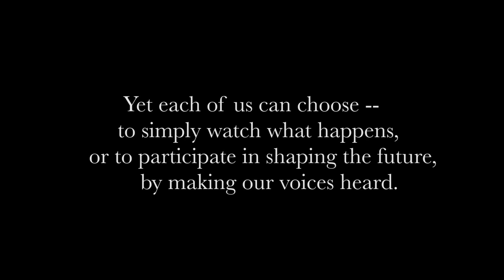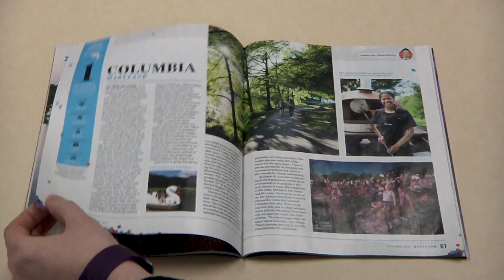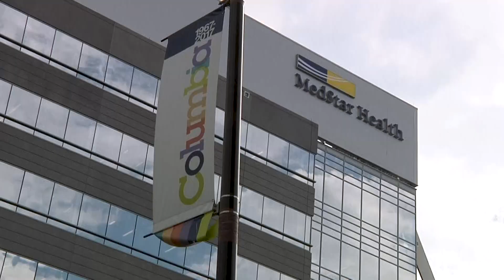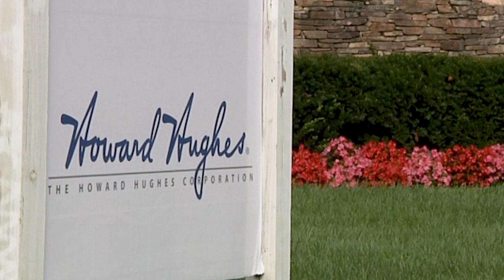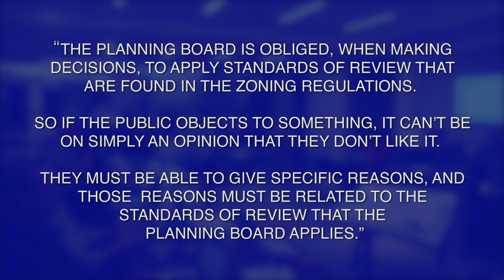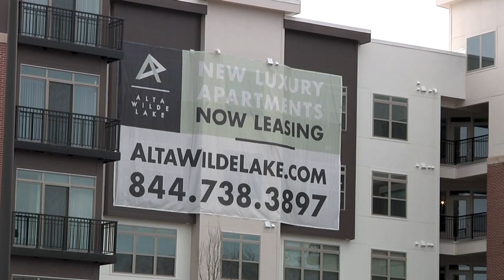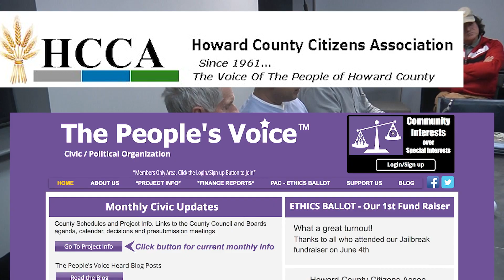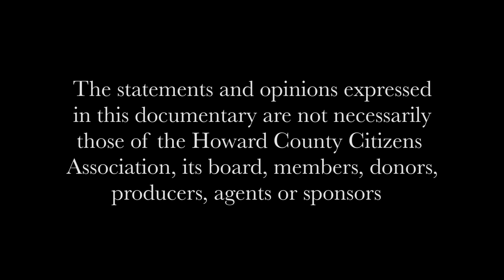HCCA Presents: Columbia at 50 - A Bridge to the Future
Columbia didn't get to be one of the best places to live by chance. Columbia's founder, James Rouse, envisioned a city of villages, economically and racially diverse, flourishing in harmony with nature. That vision contributed greatly to Columbia's success over the past 50 years, but what about the future? This film explores Columbia's past, its present, and the challenges ahead. It will serve as an excellent tool for informing residents and inspiring them to get involved in Columbia's future. Learn more about how you can get involved